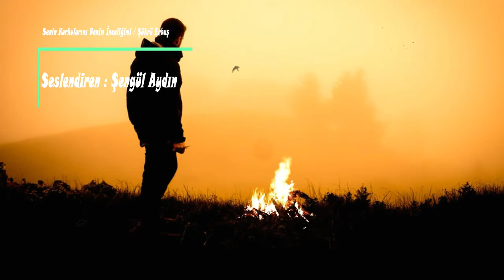Şükrü Erbaş || Ayrılık Ne Biliyor Musun...|| Şiiri Seslendiren : Şengül Aydın